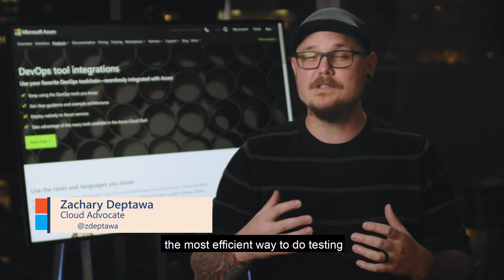What is the most efficient way to run tests on a codebase? | One Ops Question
Tune in to hear Zachary Deptawa explain how Azure DevOps can be set up to run tests against your code as part of your CI/CD pipeline.

Check out the documentation for more information on automated tests in Azure DevOps